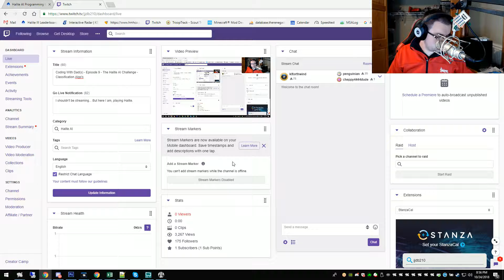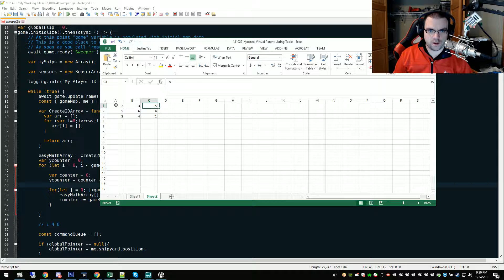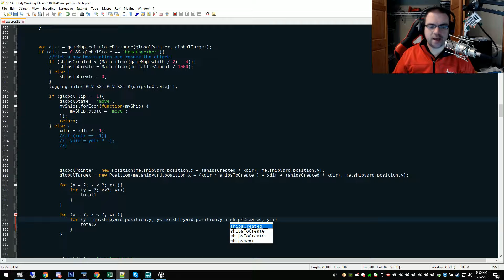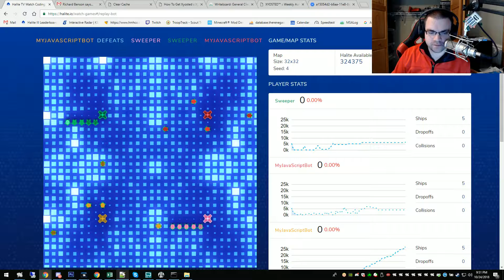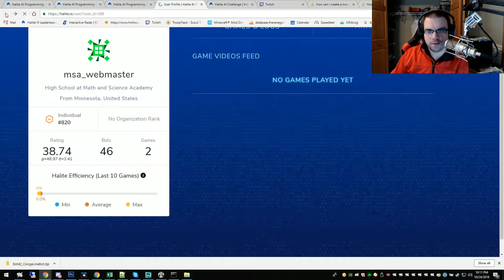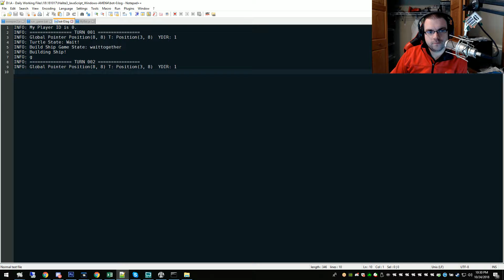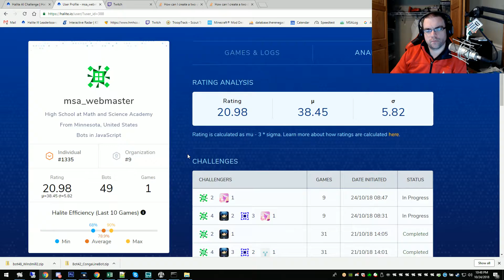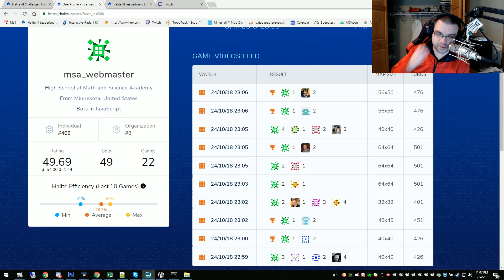Coding With Dad(s) - Episode 9 - The Halite AI Challenge - Classification Algo's